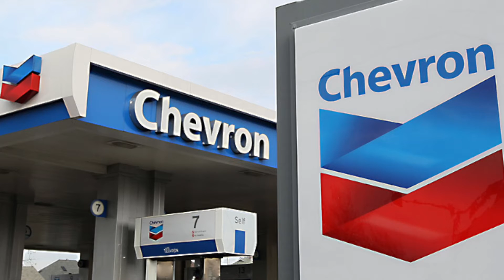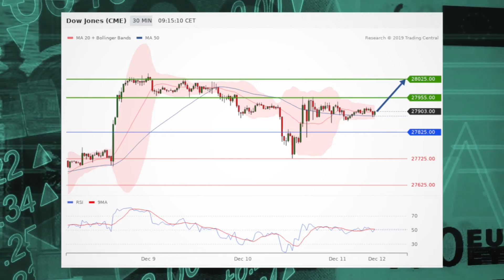Futures consolidate ahead of Fed, Dow Jones in focus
US futures are consolidating Tuesday after Democratic lawmakers agreed to support the the USMCA trade deal while also awaiting the Fed's interest rate decision this afternoon.  Also, the Dow Jones is in focus.